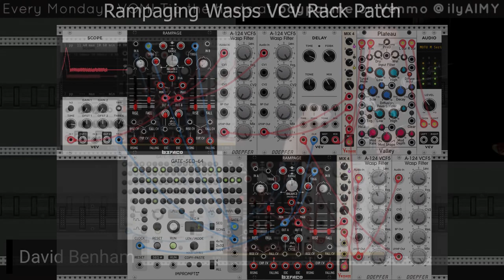Rampaging Wasps with Distorted Flute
In this 2nd song from my Virtual Open Mic set from September 11, 2023 I am performing a distorted flute improv over a VCV Rack patch I call Rampaging Wasps. All timing and sounds are created by a combination of Befaco Rampage function generators, and Doepfer Wasp Filters. The kick, snare, and pitched percussive sounds are all created by Rampage attack decay envelopes pinging the Wasp Filters in high pass mode. One Rampage attack decay envelope is used as a master clock to drive the gate sequencer, sync the delay, and trigger the pitched percussion pings. The flute distortion was added after the performance using the new AudioThing/Hainbach Lines plugin.